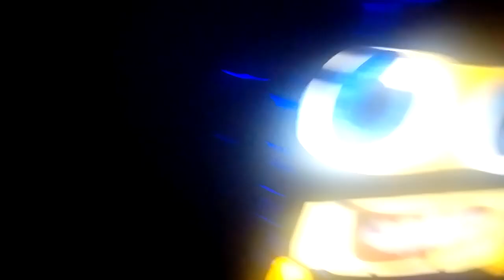A blooper of logos on Klasky Csupo part 1